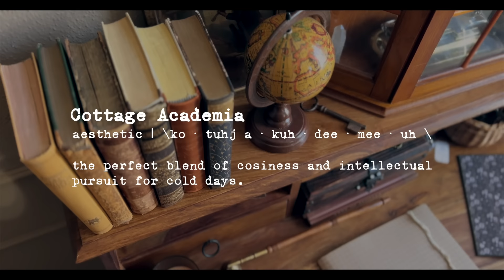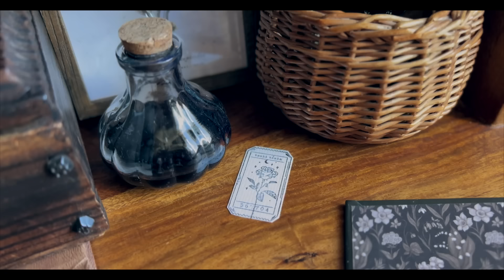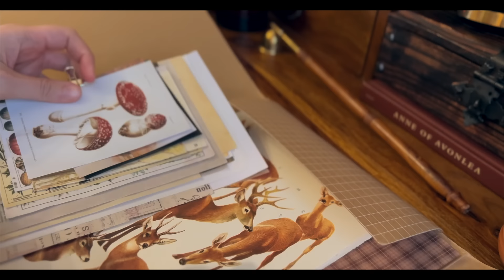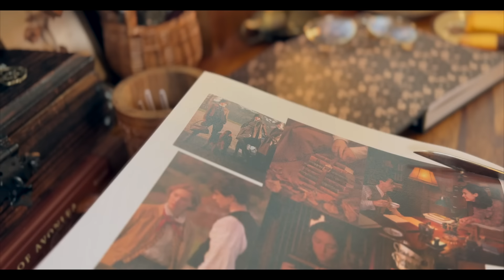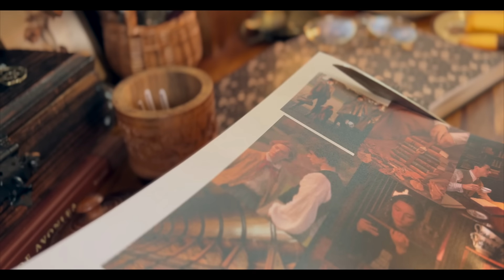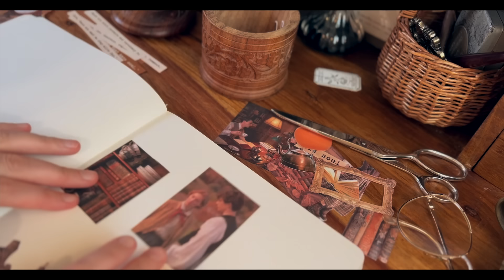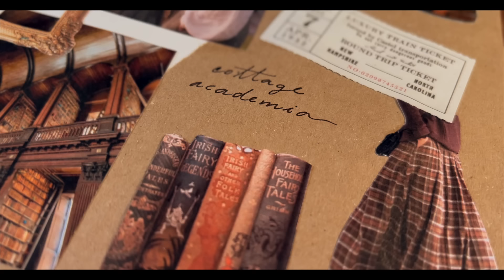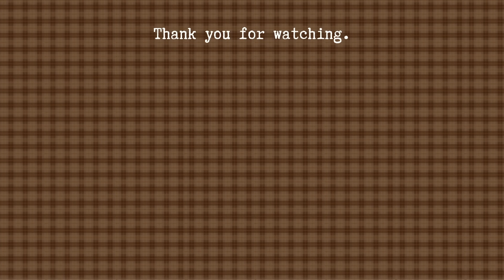A cosy November day at home | Quiet Hobbies & Baking Biscuits 🕰️ Cottage Academia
Welcome to a cosy November day in Cottage Academia aesthetic. What can be better than a mix of cosy baking, quiet hobbies and intellectual pursuits? Although this video has no script, I always like to imagine a story behind each character. This time, I got inspired by Bella Brown, the librarian from This Beautiful Fantastic. If you resonate with the Cottage Academia aesthetic, you'll find plenty of inspiration and the recipe for the biscuits in the latest blog posts.

- Thank you to the Prop Funders: Crimson, Diane, Pauline, Winnie, Kimberly, Sophia Z, Kelly, Sarah, Tiffany, Rebecca, Kseniya, Sophia A, Joana, Cyn and Chris.
 - Thank you to the Creator Champions: Julie, Rocco, Lunacia, Mayra, Celeste, Fefe and Eve.
- Thank you to the Ethereal Guardians: Angela and Shawntrice.

🕰️ 𝐂𝐡𝐚𝐩𝐭𝐞𝐫𝐬
00:00 Intro and Cottage Academia outfit
03:54 Preparing biscuit strings
07:36 Baking Cottage Academia biscuits
21:29 Cottage Academia aesthetic mood board
25:46 Outro, Film _Emily_ (2022)
26:47 About Indoora World

🫙 𝐓𝐢𝐩 𝐉𝐚𝐫
Your support means the world to me! Thank you!

𝐈𝐦𝐩𝐨𝐫𝐭𝐚𝐧𝐭 𝐈𝐧𝐟𝐨𝐫𝐦𝐚𝐭𝐢𝐨𝐧: 𝐓𝐡𝐢𝐬 𝐢𝐬 𝐚 𝐰𝐨𝐫𝐤 𝐨𝐟 𝐟𝐢𝐜𝐭𝐢𝐨𝐧.
They feature setups I create in a corner of my apartment, and items and props I have, thrift or make myself. All places and characters' names are fictional. My channel is not about me or my life.

With love,
Indoora